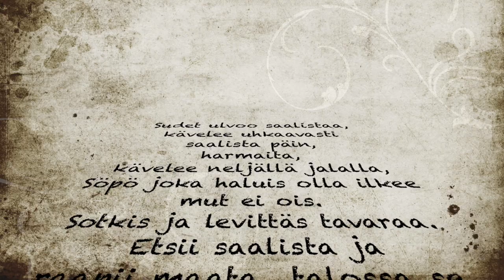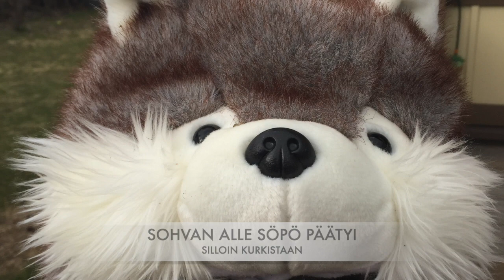Napu Papunen: Tuhmeliini Söpö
Mariina Niittymäki sai kiertää päiväkoteja Metkun taidetyöpajoissa lauluntekomielessä. Haastattelin lapsia keräten heidän ajatukset muistiin kotiin viemisiksi. Lapset saivat myös valita soundit biisiin.

Siitä syntyi laulu: Tuhmeliini söpö jonka Napu Papunen otti ohjelmistoonsa

Sudet ulvoo saalistaa,
kävelee uhkaavasti
saalista päin,
harmaita,
kävelee neljällä jalalla,
Söpö joka haluis olla ilkee mut ei ois.
Sotkis ja levittäs tavaraa.
 Etsii saalista ja
raapii maata  talossa se luulee että siellä talossa on pupu
 - se olikin ikeesti pehmolelu. Se yrittää syödä sen - tuhmeliini.

säv/san Mariina Niittymäki